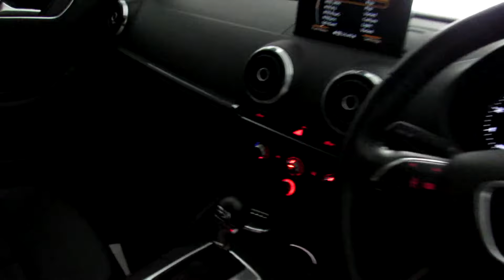161 Audi A3 Saloon | Audi Waterford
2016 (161) Audi A3 Saloon 1.6 TDI SE Auto

- 17" Alloys
- Electric Mirrors/Windows
- Immobiliser
- ABS
- Bluetooth + more...